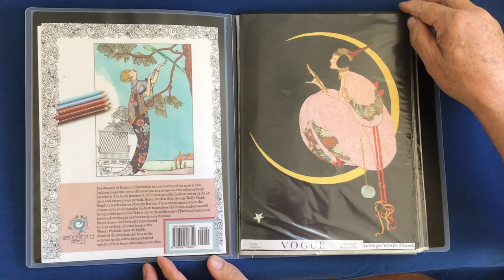Masters of Fashion Illustration, completed collage - Wendy Piersall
My idea here was to match the colours of the original artwork as closely as possible. Mostly done in collage with pen and pencil added. I have taken the book apart and put it into a plastic pocket folder. This is to protect the collage. So there is a bit of shine and some wrinkles in the video. Hope you enjoy it.

Thanks and happy colouring.